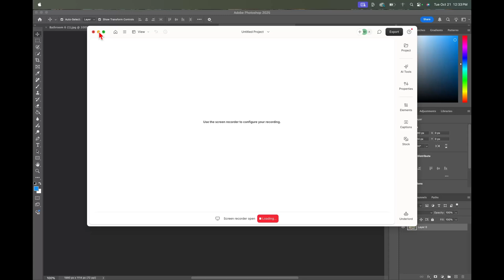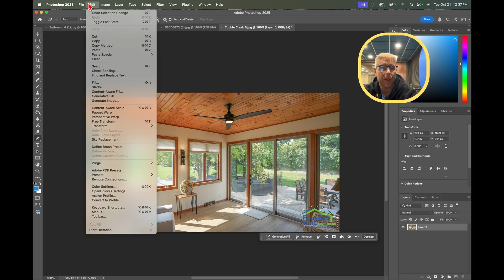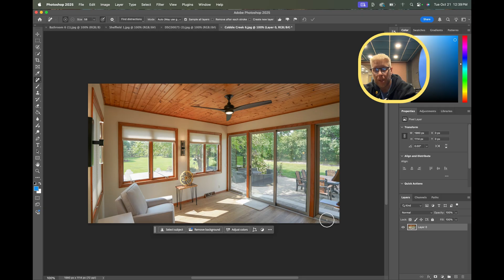Remove Anything Photoshop Logo Removal Tutorial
In this Photoshop tutorial, you’ll learn how to remove any logo, text, or watermark from your photos using multiple methods — including the new AI Remove Tool, Generative Fill, Healing Brush, and Content Aware Fill.

Want to join my program for anyone looking to make money online harnessing their digital skills?

Drop your email and get INSTANT access to the Zero Marketing Income Formula!

Whether you lost your original file or just need a clean image for printing, this step-by-step guide shows you every option and how they compare.

🧠 What You’ll Learn:
- How to use Photoshop’s AI Remove Tool
- How Generative Fill can remove logos automatically
- When to use the Healing Brush & Patch Tool
- How to use Content Aware Fill for precision cleanup
- Export settings for print and high-quality output

Perfect for photographers, designers, and Photoshop beginners.